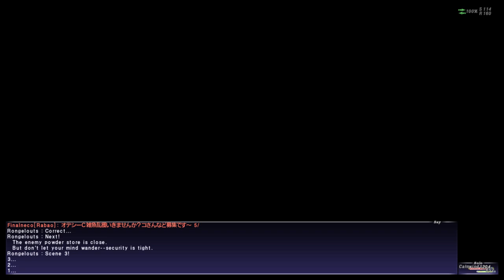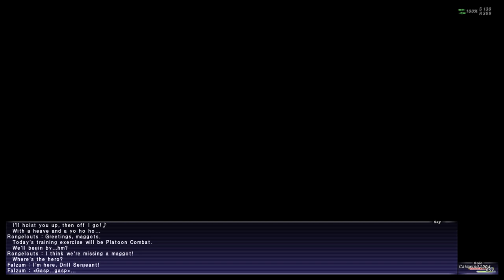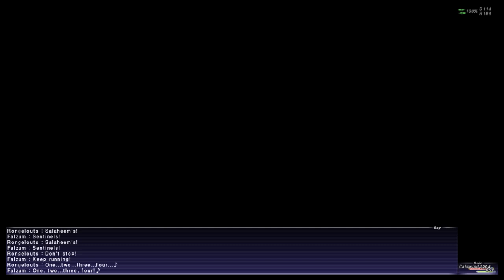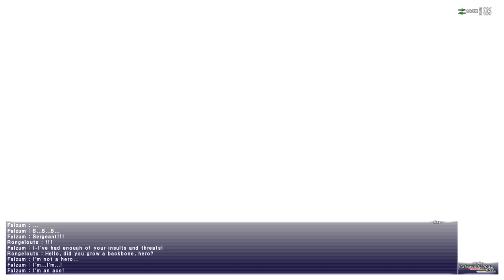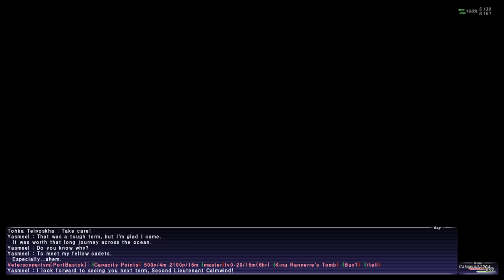Let's Play FFXI! #117 - Drill Sergeant Rongelouts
In this vid we start off by performing an assault where we rescue you two Imperial Generals from the clutches of the Lamiae. This earns us a promotion to Second Lieutenant... but first we have to go to OCS!